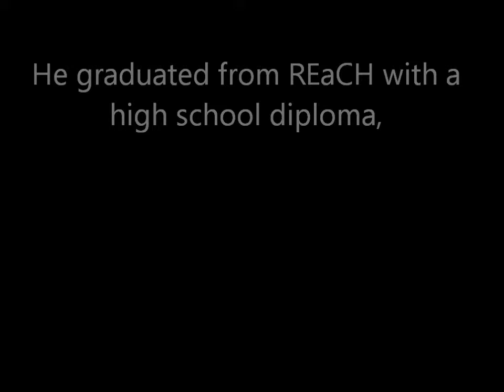Student Describes Senior Project in Neurosurgery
Tyler Nelson, a 2012 graduate of Rutherford Early College High School (REaCH), talks about his incredible experience with his senior project in neurosurgery. While he was earning his high school diploma, Tyler also earned an associate of science degree from Isothermal Community College and graduated as a distance learning student from NC School of Science and Math. He will attend Wofford College in the fall on a full scholarship. REaCH is an NCNSP partner school.